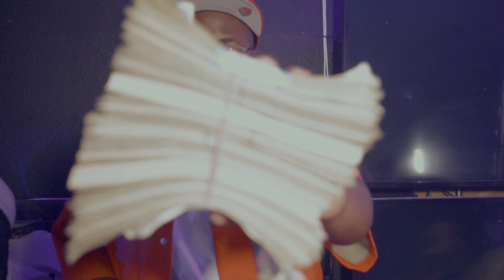DTHJUGG - Pain In My Eyes (official video)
The official video for the latest single "Pain in My Eyes  " by Jugglord.

Directed by @unexpectedproduction7401

Follow to stay up to date with Jugglord..
Stream Jugglord now on all platforms.